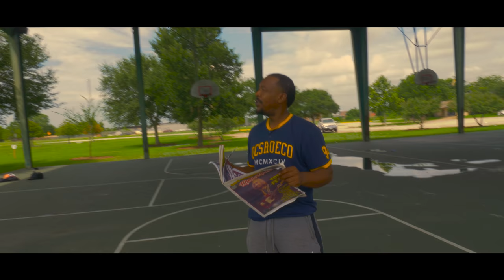COACHE JOHNSON - FINGER ROLL (Official Music Video) I GH5 Music Video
Equipment used : Panasonic GH5 , Lumix 12-35mm 2.8 , DJI Mavic Pro, Glidecam, Shoulder rig